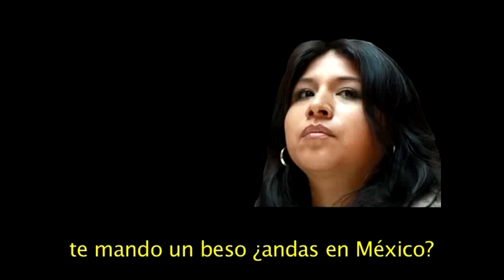Conoce Las Motivaciones Políticas De La Diputada Roxana Luna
La diputada del PRD Roxana Luna lucra con las manifestaciones en las comunidades pobres con la finalidad de obtener prebendas políticas